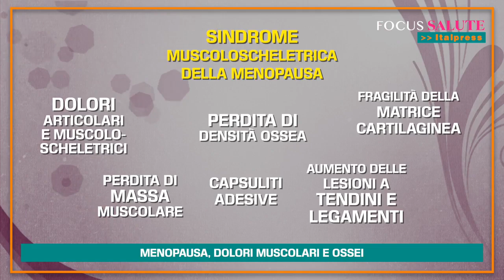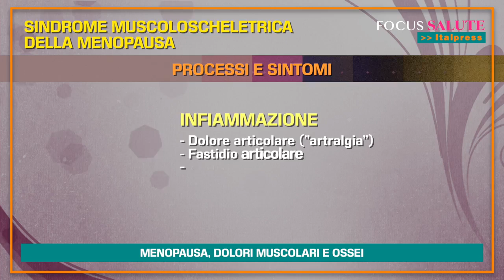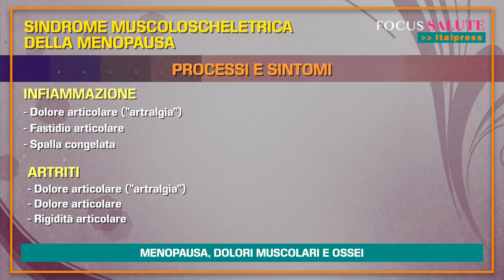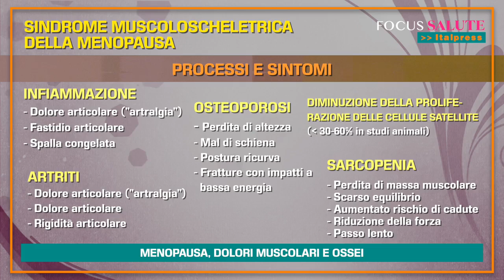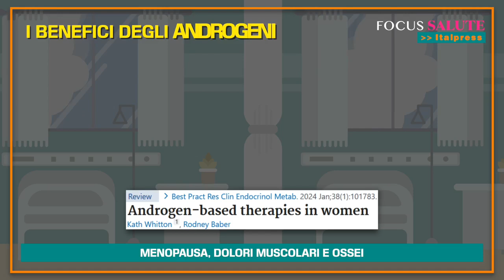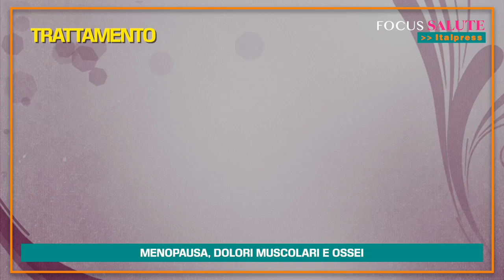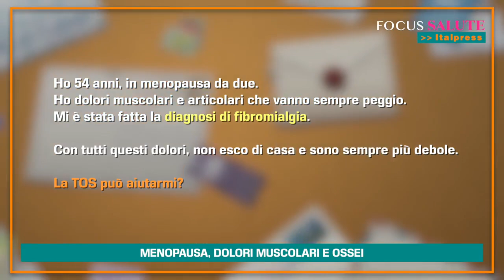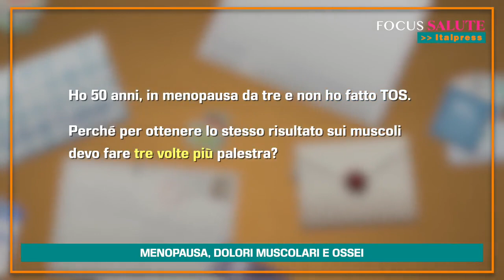Sindrome muscolo-scheletrica della menopausa: essenziale una visione unitaria della sintomatologia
Le cause e le terapie dei disturbi articolari, muscolari e ossei nella donna over 50.

Focus Salute, format televisivo Italpress sviluppato in collaborazione con Alessandra Graziottin